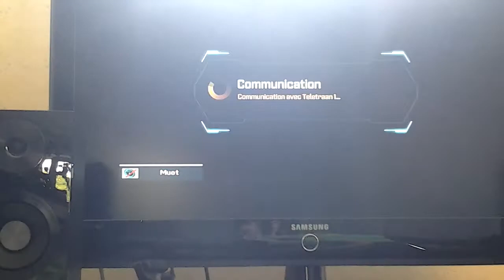la minute du jeu inconnu sur ps3 :transformers la chute de cybertron partie 2/2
Et voici une nouvelle série qui va plaire à certains car c'est la minute du jeu inconnu sur ps3 . je vais vous présenter plusieurs jeux qui ne sont pas très connus ou vieux ( en fin à peu près ) mais ne vous inquintiez pas je les trouve touses bien